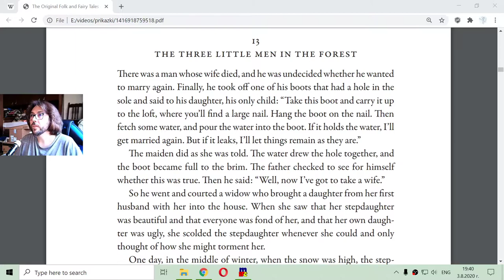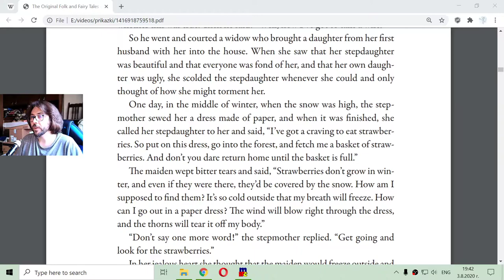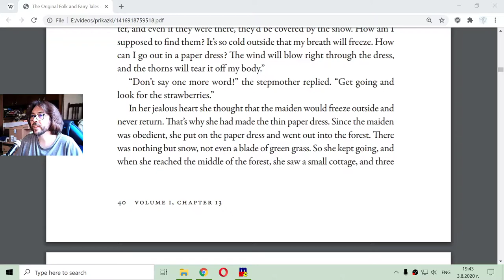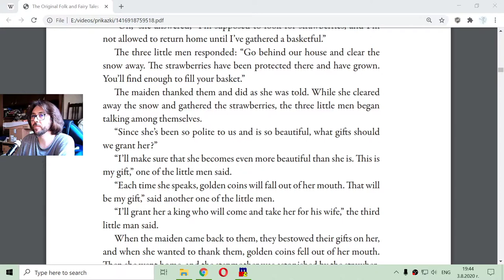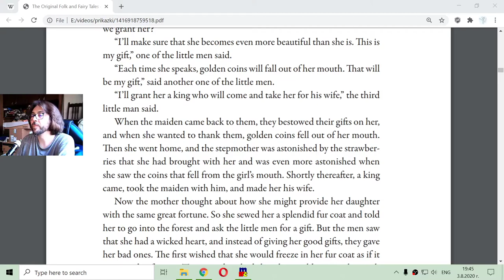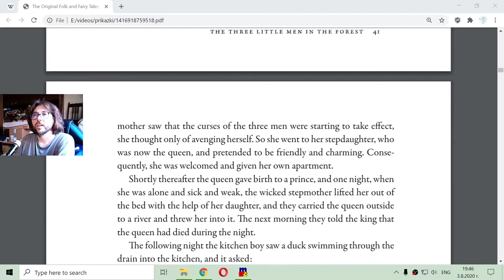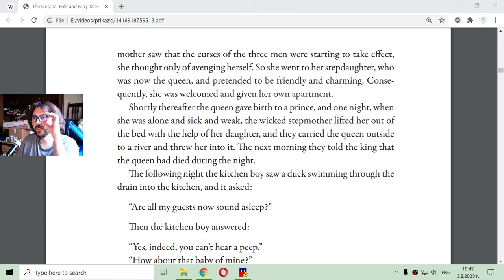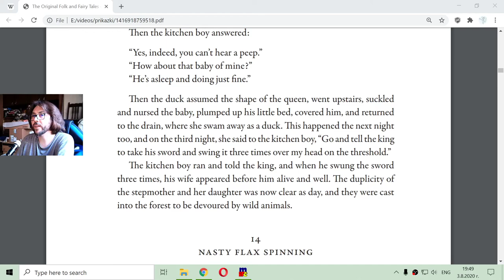The Three Little Men in the Forest - A Fairy Tale by Brothers Grimm (Human Reading) 📖🧚‍♀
Greetings little and big kids. In this video I'm going to read the tale about The Three Little Men in the Forest by Grimm Brothers. English practice exercise.